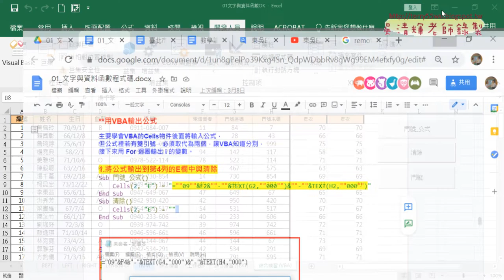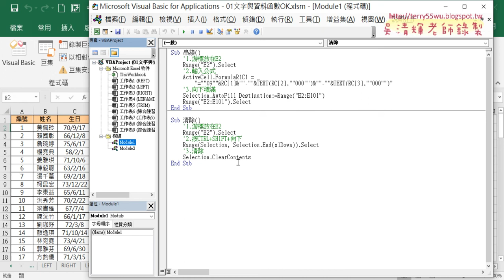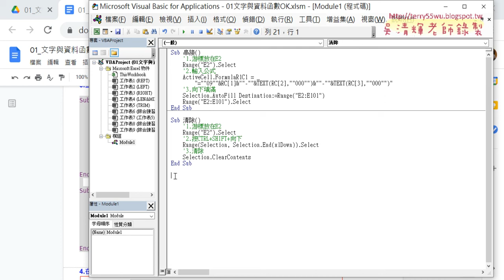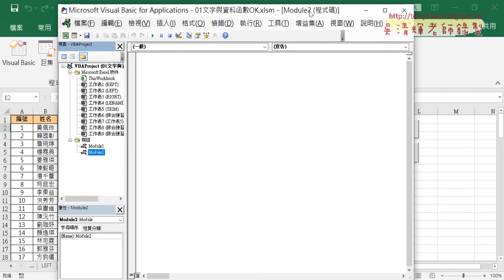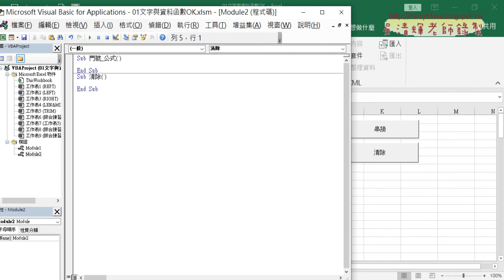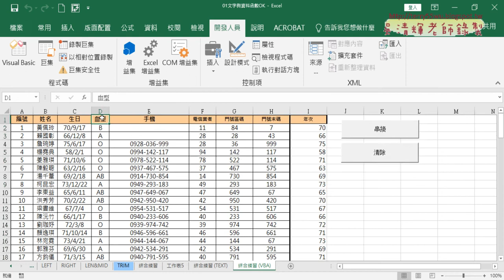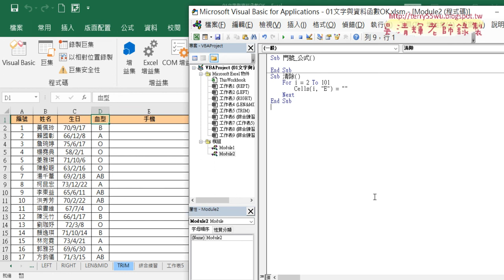02 插入模組與撰寫SUB與迴圈敘述